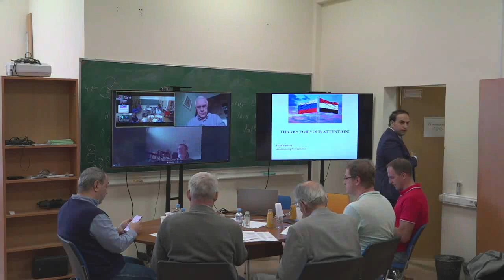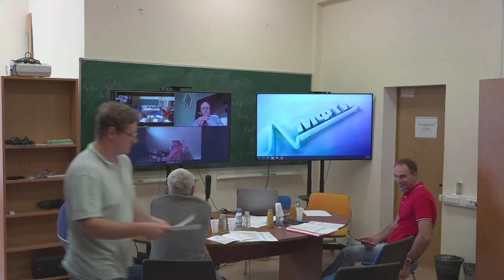Видеозапись заседания по защите диссертации 21.09.2023 г Кассем Аттиа Ибрагем Кассем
Заседание диссертационного совета МФТИ 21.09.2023 г. по защите диссертации на соискание ученой степени кандидата физико-математических наук  по специальности 1.3.9. Физика плазмы